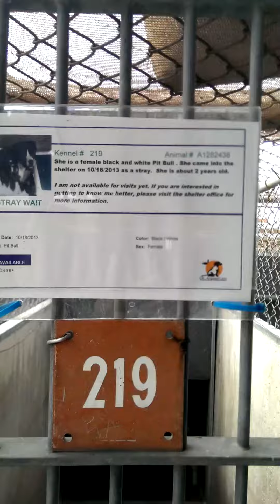A1282438 - 2yr old Pittie on Euth List @ OC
A1282438 is a 2 yr old, female, black & white Pit Bull mix scheduled for euthanasia at the Orange County shelter. She seems sweet in her kennel, though to be honest. don't think anyone has had her